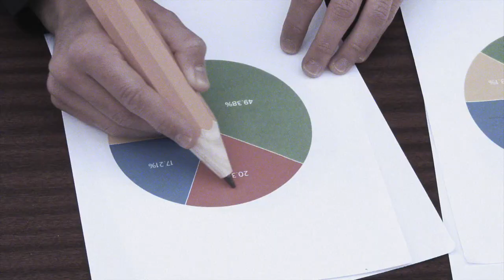Alba&Leo - A Little House With A Triangular Roof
Autor glazbe, teksta i aranžmana: Alba Nacinovich
Produkcija: Gerry Diver
Mastering: Nick Watson

Režija i montaža: Igor Modrić
Scenarij: Alba Nacinovich, Leo Škec
Glumci: Elena Popov Surian, Ivan Grgić
Predlošci za animaciju: Mirna Sišul
Animacije: Tomislav Pogarčić, Cameron Robertson
Color Grading: Lorenzo Bertarelli, Tomislav Pogarčić
Snimatelj: Robert Kalčić
MUA: Valentina Šoić
A Little House With A Triangular Roof

There's a little house with a triangular roof,
there's a green chimney fading into the roof.
My little boy painted it,
my little boy coloured the chimney
before the roof got dry.

He was impatient he had to colour the world
and if you had watched him you would have noticed how easy it was,
How easy it was...

there's a green chimney over the lines of the roof.
Your little boy painted it,
Your little boy drew that chimney
without rubbing out the lines behind.

He was impatient he had to make greater the world,
He was impatient he had to teach you how to look behind all, discover!
He was impatient he had to teach you how to colour yours - ours!
and if you had watched him you would have noticed how easy it is
It's so easy, it is so...

Little boy, little boy, little boy, little boy, little boy...
Little boy, little boy, little boy...
They will hear you, they will hear you one day!

Little boy, little... Lil'
please
stay.